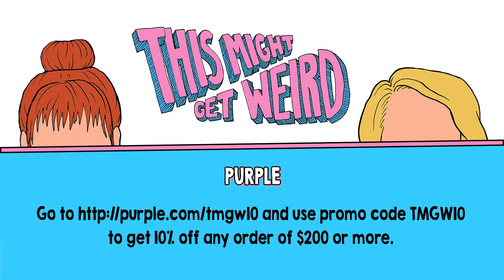TMGW #182: Mamrie Saves a Hummingbird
This Week Grace and Mamrie discuss IVs for hangovers, teeth sensitivity, skipping classes, and hummingbirds.

Download Best Fiends for FREE from the App Store or Google play.

to get your first 6 bottle for $29.95.

About TMGW Podcast
Grace and Mamrie talk nonsense, common sense and make jokes at their own expense all the while trying to provide you with 30+ minutes of your day you might not hate completely.